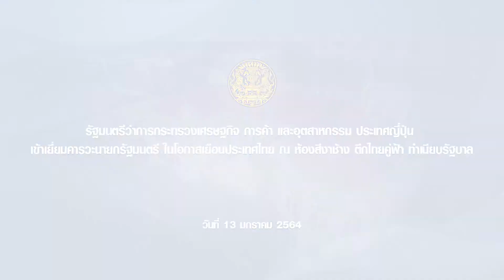รัฐมนตรีว่าการกระทรวงเศรษฐกิจ การค้า และอุตสาหกรรม ประเทศญี่ปุ่น เข้าเยี่ยมคารวะนายกรัฐมนตรี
นายฮากิอูดะ โคอิจิ (H.E. Mr. HAGIUDA Koichi) รัฐมนตรีว่าการกระทรวงเศรษฐกิจ การค้า และอุตสาหกรรม ประเทศญี่ปุ่น เข้าเยี่ยมคารวะนายกรัฐมนตรี ในโอกาสเยือนประเทศไทย ณ ห้องสีงาช้าง ตึกไทยคู่ฟ้า ทำเนียบรัฐบาล วันที่ 13 มกราคม 2565